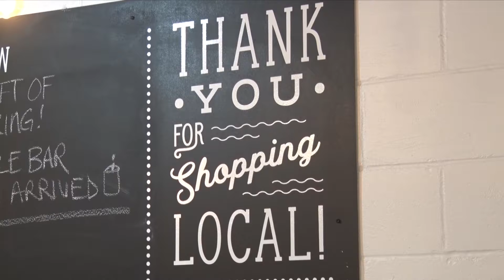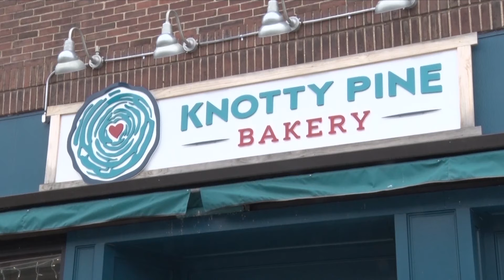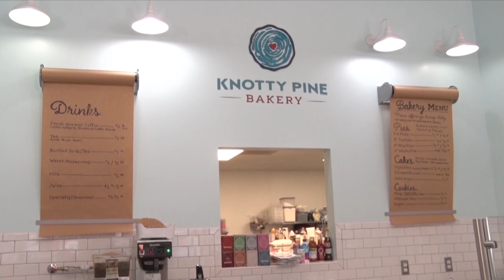Brainerd Shopping Passport Promoting Downtown Businesses